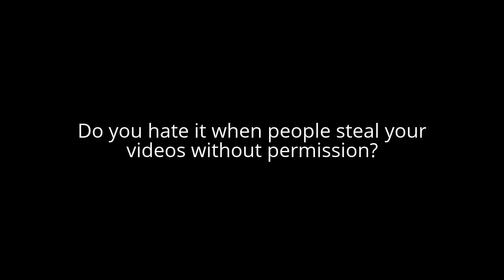Question #100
HELL YES (sorry for the caps) I really hate it when people steal somebody else's videos without permission and I can't believe that Daniel Marr stole some of my vhs openings without permission